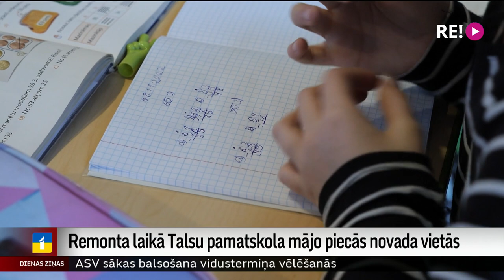Remonta laikā Talsu pamatskola mājo piecās novada vietās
Pēc rudens brīvlaika Talsu pamatskolas skolēni savā skolā neatgriezās. Pirmo reizi skolas vēsturē sākta ēkas renovācija, tāpēc mācībām tiek izmantots vietējais bērnu un jauniešu centrs, draudzes nams un citu skolu telpas. Savukārt vecāko klašu skolēni nu ik rītu mēro ceļu uz netālo Vandzenes muižu, kur apdzīvo iepriekš likvidētas skolas telpas.